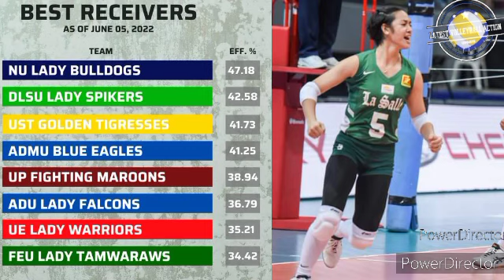UAAP S84 Team Rankings & Possible INDIVIDUAL AWARDEE UPDATE! Mga Player na ANGAT SA LAHAT!